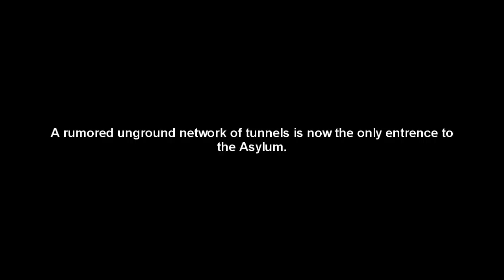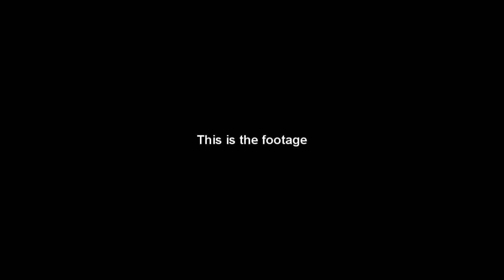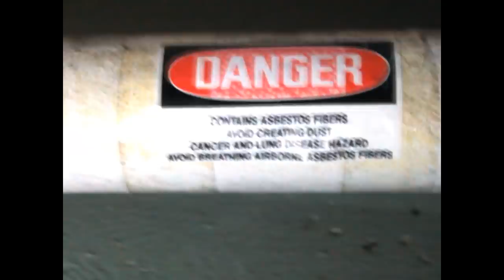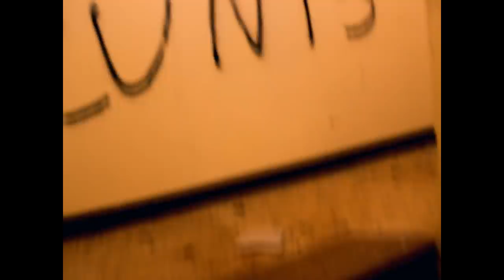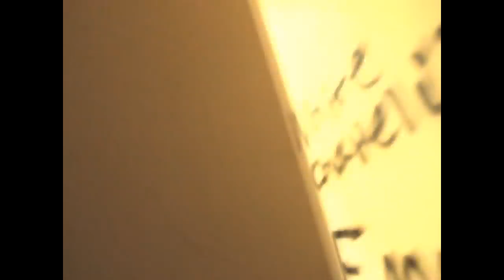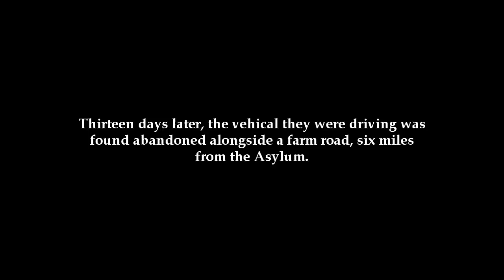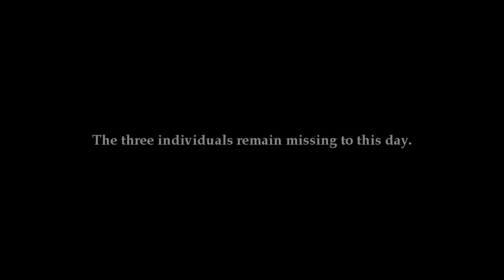The Asylum (Found Footage Horror Film)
DESCRIPTION: The first horror film to be released this summer by Enter Viral follows a group of historians as they try to discover the secrets behind an abandoned mental hospital.